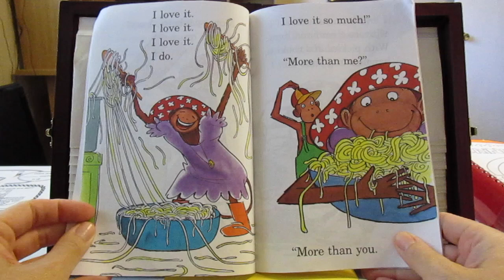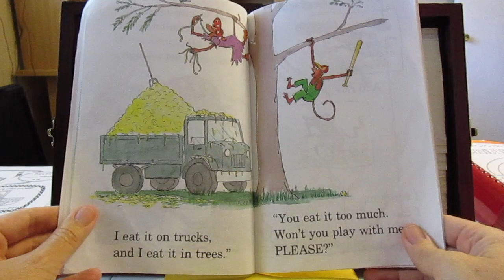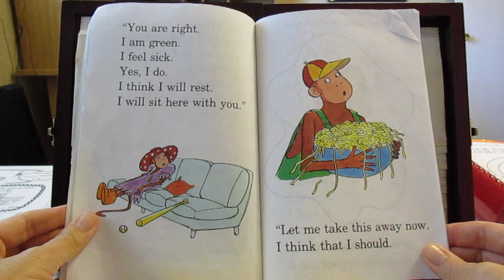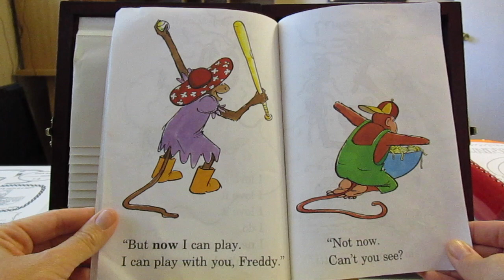More Spaghetti, I say!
by: Rita Golden Gelman